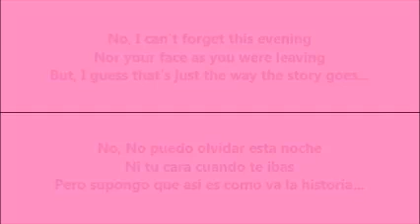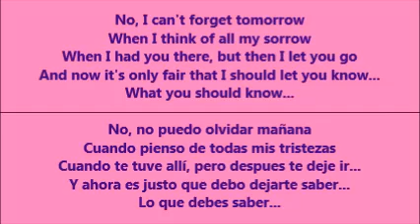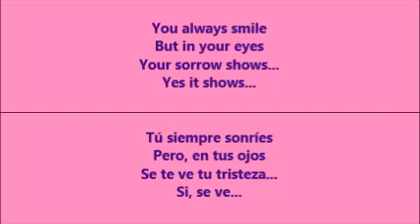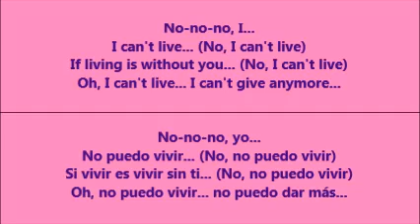Without You (Sin Ti) - Mariah Carey (Lyrics - Letra)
This song is Mariah Carey's cover of the 1971 song 'Without You' sung by Harry Nilson, with the lyrics translated from English to Spanish.  /  Esta canción es Mariah Carey's versión de la 1971 canción 'Without You (Sin ti)' cantada por Harry Nilson, con la letra traducida de Inglés a Español.